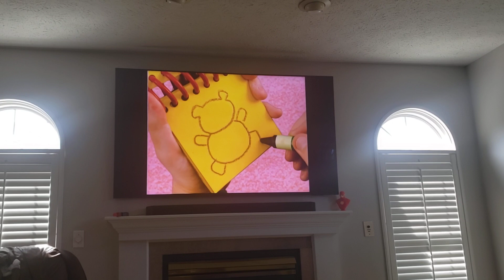SEPTEMBER 19, 2005 COMMERCIALS-BLUE'S CLUES-WHAT STORY DOES BLUE WANT TO PLAY